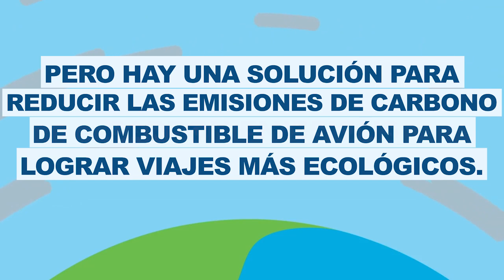Nuseed Global Carinata Introductory Video ES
Carinata ESP